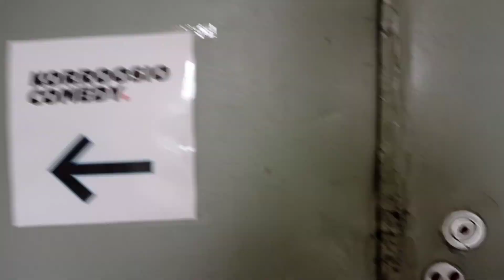Korroosio Comedyn Tuomaksen haastattelu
Kiitoksia paljon Tuomakselle, että pääsin kuvaamaan tämän videon ja pääsin haastattelemaan häntä!💪🏻

Korroosion "Vankikarkuri" lyhytelokuva

Timestampit:

0:00 Intro
1:35 Mikä sai teidät aloittamaan youtuben?
2:26 Mistä syntyi nimi Korroosio Comedy kanavan nimeksi?
3:23 Miten teidän videot syntyy mitä kaikkea siihen kuuluu?
4:59 Mikä on sun mielestä Korroosion paras video?
6:19 Kauanko sinä editoit videoita?
7:22 Kauan sketsin tekemiseen menee?
7:51 Onko vaikeaa keksiä ideoita?
9:38 Mistä saitte idean tehdä shorts videoita?
10:55 Katsooko sun sukulaiset Korroosion videoita?
11:45 Mitä työtä sä teit ennen kun aloit tekemään työksi youtubea?
14:13 Onko youtuben tekeminen työksi muuttanut sun elämää?
16:06 Mikä oli sun lapsuuden haaveammatti
19:09 Onko sulla tulevaisuudessa jotain tavoitteita?
20:30 Meinaatteko te tehdä koskaan elokuvaa?
21:51 Tuleeko Korroosioon koskaan uutta näyttelijää?
23:15 Miten minä voisin kehittyä ja kehittää omaa kanavaa?
24:57 Outro